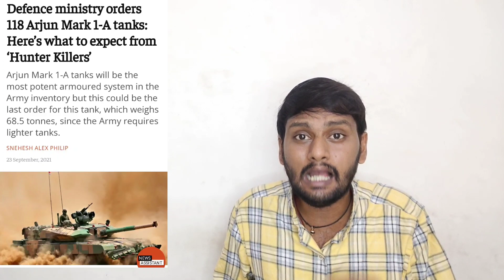படையில் இணைகிறது மேலதிக அர்ஜுன் பீரங்கிகள் | India orders 118 Arjun tanks for over Rs 7,000 crore